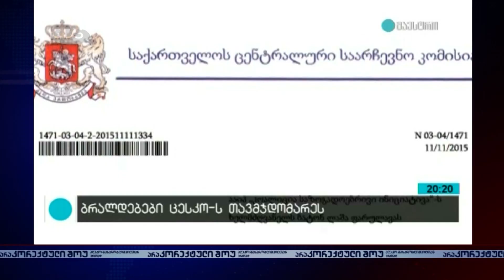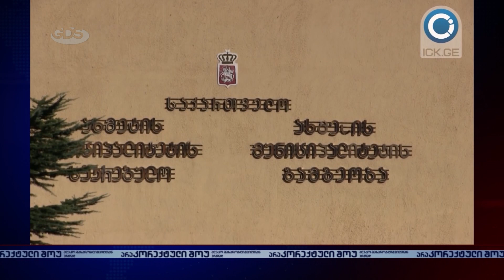არაკორექტული შოუ - გადაცემა 11 , მონოლოგი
ორშაბათიდან ხუთშაბათის ჩათვლით, 22:00 - ზე